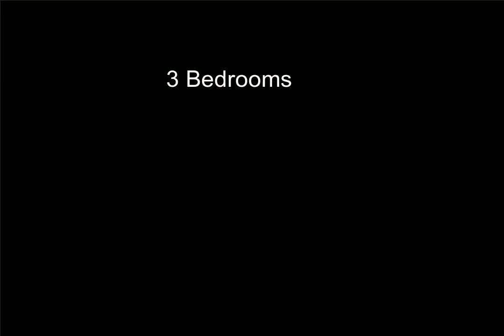3230 Kenwood St, Ferndale, MI - 2200036291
3 Bedrooms, 2.0  Bathrooms, $179,000, MLS# 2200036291

Stylish & cozy updated bungalow located in the emerging hidden hot-spot of NE Ferndale, close to all the action! This open-concept, fully move-in-ready home features 3 bedrooms, 2 full bathrooms, & a private backyard retreat with covered deck. The home is Freshly painted with a remodeled kitchen and main bathroom. Rubbed bronze faucets, Nest thermostat, Ring DB, recessed lighting & walk-out on the main level. Ceiling fan in all bedrooms. Tons of upgrades; carpet (2019) hardwood, door walls, central air, dishwasher, & windows (2017), newer roof, shutters, stove, refrigerator, washer, dryer, sump pump & hot water heater. Dry-walled bonus room in the basement, easy to finish. 1.5 car wood-workers garage. Professional waterproofing system installed in 2019 - lifetime transferable warranty. A quick drive or bike ride to downtown Ferndale & Royal Oak. Only 15-minutes to downtown Detroit. Close to the expansive Green Acres, Harding, & Martin Road Parks. This home is a true gem & great value!